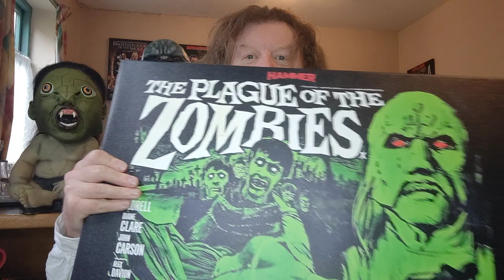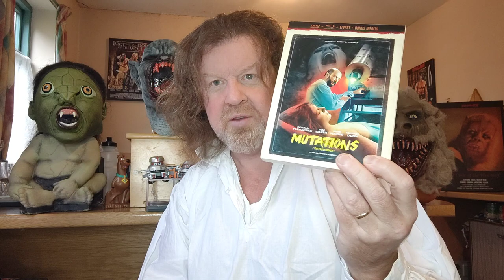DRACULA HAS RISEN FROM THE GRAVE (1968) MOVIE REVIEW WITH KILT-MAN!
Kilt-Man delivers a full-throttle, in-depth review of Hammer's 1968 gothic classic, Dracula Has Risen From The Grave, the third official entry in their Dracula series!

Starring Christopher Lee as the resurrected Count Dracula and Barry Andrews, Veronica Carlson and Rupert Davies as those out to end his reign of terror.

Gather your garlic, stash your stakes, polish your crucifix and saddle-up - coz we're going vampire hunting!